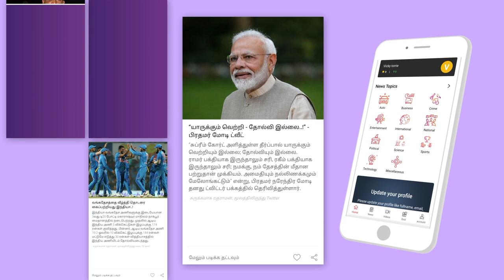Livin To 'கைதி' - Kanna Ravi Open Talk | Date With Aadhan | Episode 28